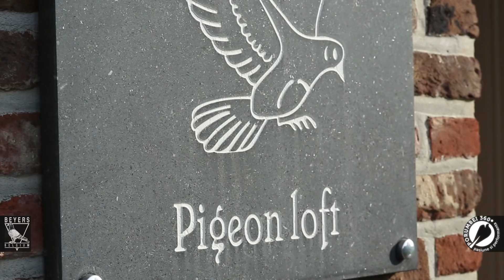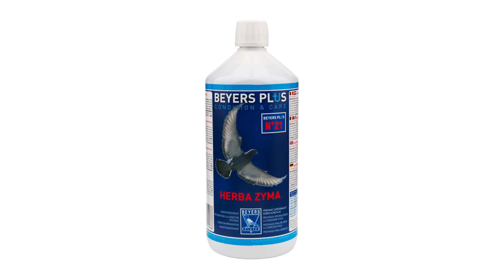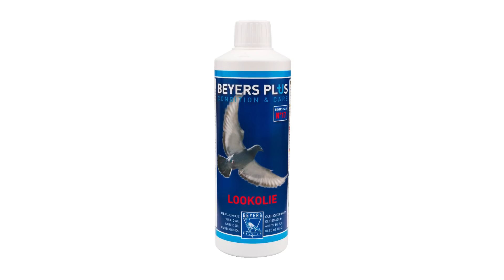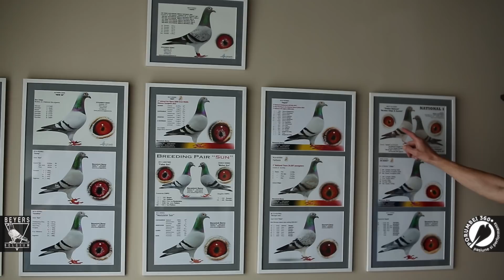Champions of Belgium - Benny STEVENINCK - Top Pigeon Fancier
Interviul cu Benny STEVENINCK, columbofilul belgian care a inventat dinastia lui Chipo, un porumbel celebru si de temut in randul columbofililor care si-au angajat porumbeii la etapele Internationale de mare defond si de fond.

"Champions of Belgium" is a web series where we visit the best pigeon fanciers in Belgium. We try to discover and share with you their secrets about feeding and breading techniques, how to keep pigeons in excellent health conditions and the racing preparations.